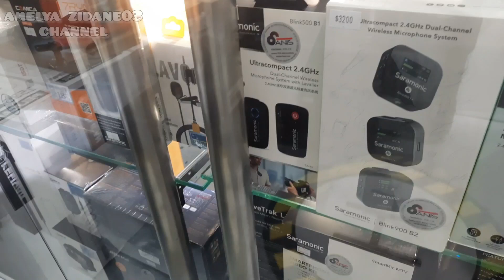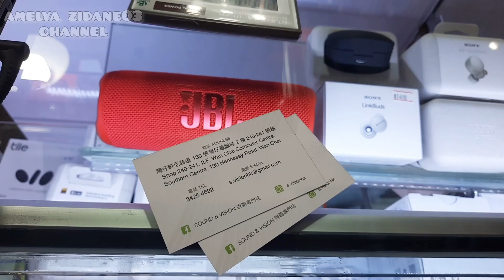SARAMONIC BLINK500 Pro B2 mic wireless DISKON GILA...!!!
Saramonic Blink500 Pro B2
mic wireless terbaik
mic wireless murah dengan dua receiver
bisa dipakai untuk smartphone dan juga camera
Terimakasih best perform nya @Yuya Vlog

Computer centre wanchai
wanchai Mtr station exit A4

ig 👉 amelya zidane03
tt 👉 amelya zidane03